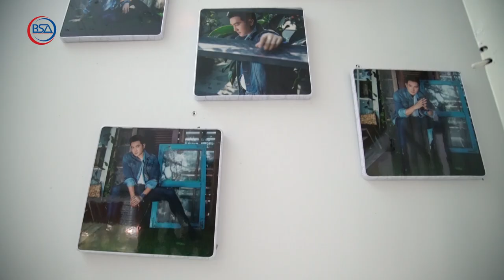Thăm nhà Ca sĩ Nguyễn Phi Hùng tại Củ Chi I BSA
Cùng BSA Channel làm một chuyến về Củ Chi, thăm nhà cửa của Nam ca sĩ Phi Hùng. Cùng anh làm những món ăn quê hương và trò chuyện về cuộc sống dưới miền tây